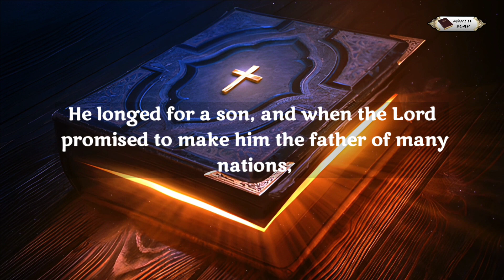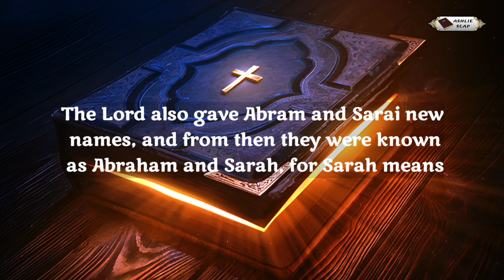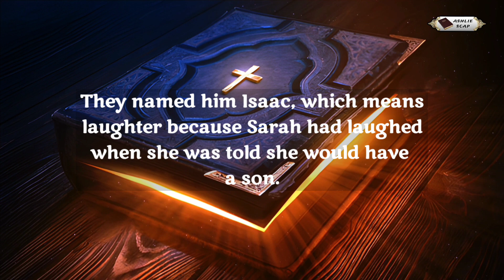ABRAHAM'S COVENANT | BIBLE STORY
All the story in my video is based from the Bible, text and Chapters that I've read. I encourage everyone please read the Bible everyday as the content inside is the food of our soul.

You can help me as well to grow my Channel by click JOIN👇

✓And Check our SUPER THANKS for another options.

✓Gcash Account [ SHEILA ACTUB PAHAY

GOD WILL BLESS YOU ALL AND PROVIDE AS WHAT HE PROMISE US PHILIPPIANS 4:19.